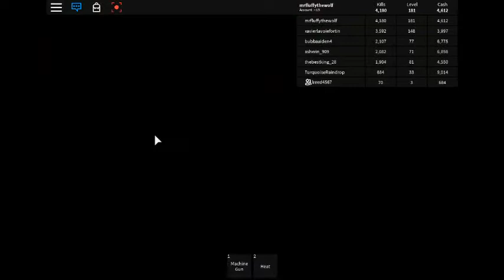robloxapp 20190816 1937021